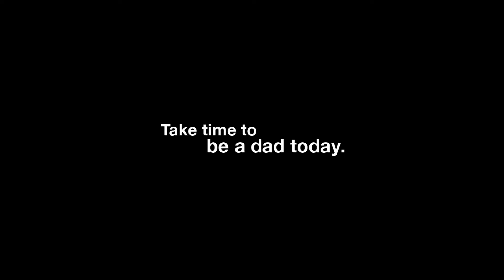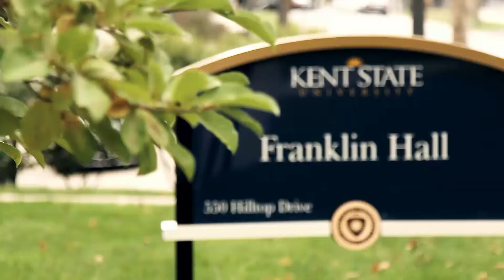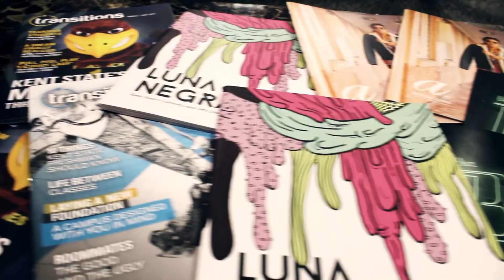The College Voice Season 7 Episode 5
Love at First Sight? Real Stories -- or just Florida? All this and much more on this episode of The College Voice -- straight from the archives!